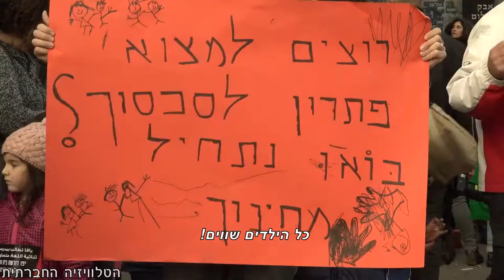יפו דורשת חינוך דו-לשוני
עשרות הורים, יהודים וערבים, מיפו הפגינו בדרישה מעיריית ת"א להיענות לדרישתם להקים בית ספר יסודי ציבורי דו-לשוני ושוויוני כהמשך לגן הדו-לשוני שפועל בעיר.